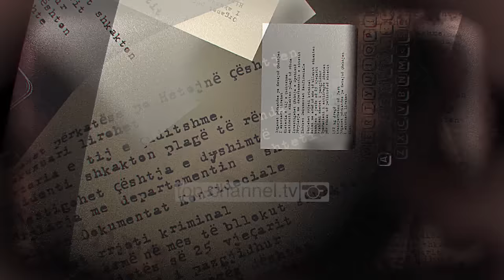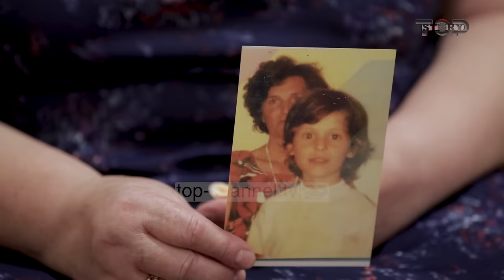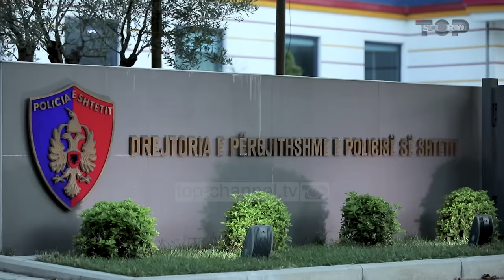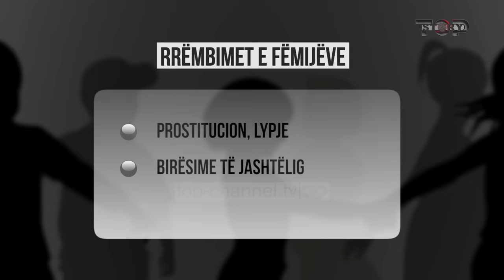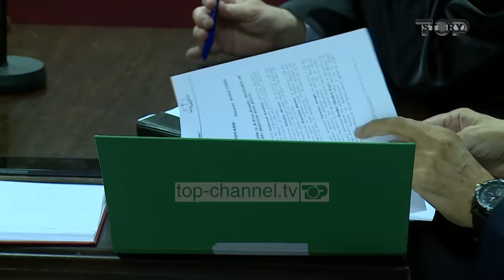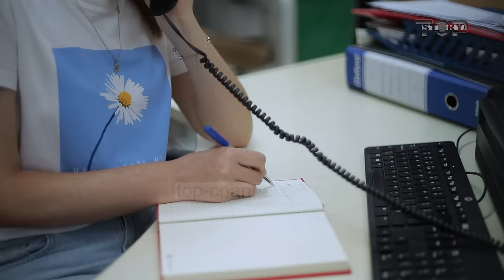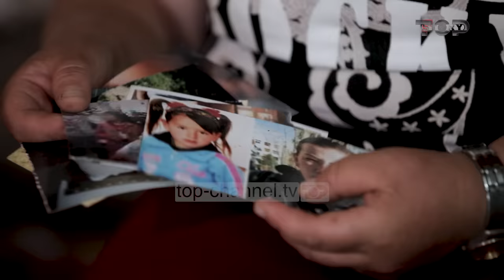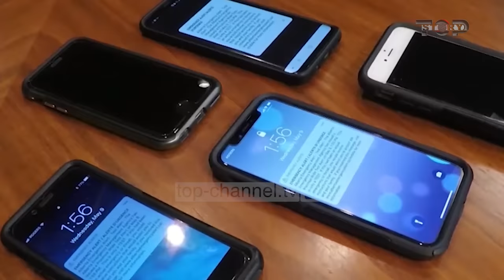“Zhdukja e fëmijëve”, Pj.1–Historitë e tmerrshme të rrëmbimit të Julianës,Nuzit,Bleonës–Inside Story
Inside Story sjell historinë e tre fëmijëve të rrëmbyer në Shqipëri. Tre ngjarje të mbuluara nga misteri. Askush nuk di se cka ndodhur me këta fëmijë ndërkohë që familjet e tyre presin me sytë nga dera.
Rrëfime të dhimbshme dhe thirrje për ndihmë vijnë nga këto nëna. Juliana Hoxha është vajza e parë e rrëmbyer në Shqipëri pas ndërrimit të sistemeve.
Pas saj edhe shumë fëmijë të tjerë u rrëmbyen. Në total, çdo vit humbasin rreth 120 fëmijë, nga të cilët pjesa më e madhe rikthehen në shtëpi, ndërsa një pjesë e tyre zhduken nga trafikantët.